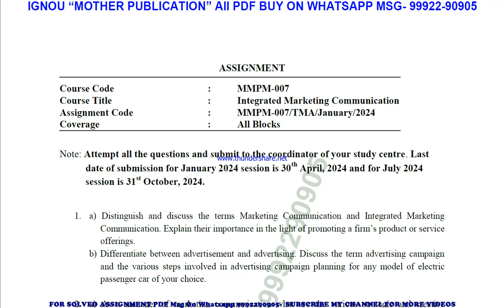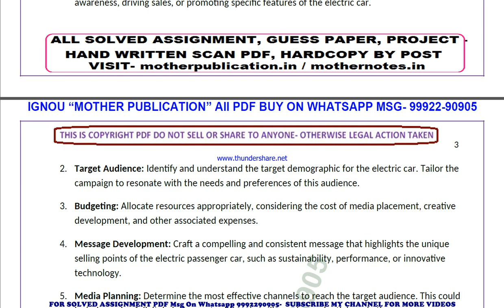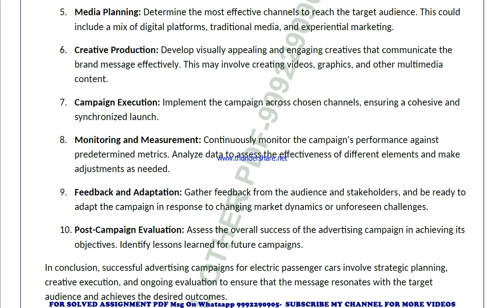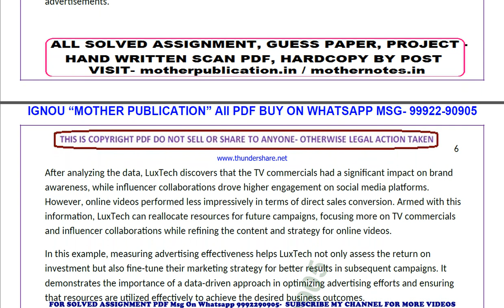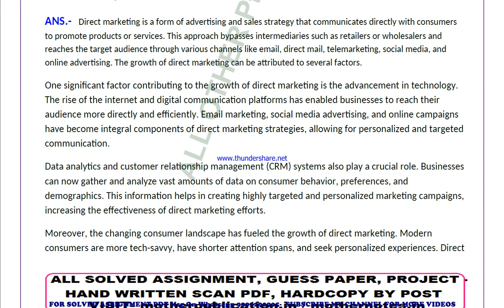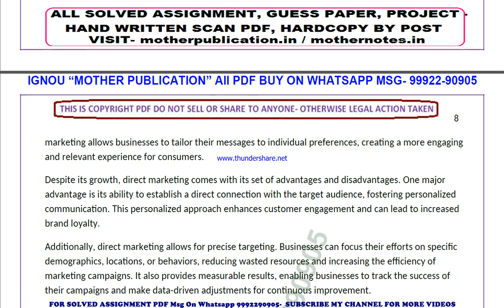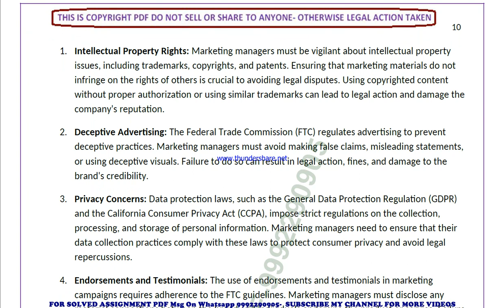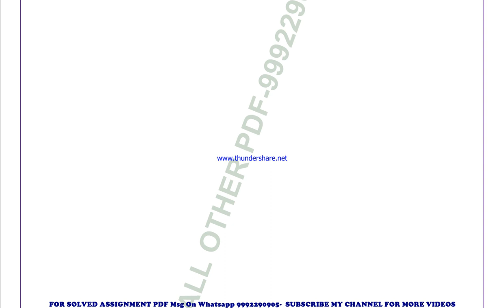mmpm 7 solved assignment 2024 | mmpm 7 solved assignment in english 2023-24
price-
bag-30rs

 ignou solved assignment mmpm 7,
mmpm 7 solved assignment in english,
 mmpm 7 ignou assignment 2023-24,
  mmpm 7 solved assignment 2023-24,
 ignou mmpm 7 solved assignment free,
  solved assignment ignou 2023-24 mmpm 7,
 solved assignment of mmpm 7,
 mmpm 7 ignou solved assignment kaise download kare,
 ignou solved assignment 2023-24 mmpm 7,
mmpm 007 solved assignment,
mmpm 007 solved assignment 2023-24 in english,
mmpm 007 solved assignment in english,
mmpm 007 ignou assignment 2023-24 solved,
mmpm 007 solved assignment 2023-24,
ignou mmpm 007 solved assignment free,
mmpm 007 solved assignment ignou 2023-24,
solved assignment ignou 2023-24 mmpm 007,
mmpm 7 solved assignment ignou exam preparation ignou exam
mmpm 7 exam how to study for ignou,
exam mmpm 7 exam preparation preparation for,
gnou exams mmpm 7,
 ignou mmpm 7 exam preparation,